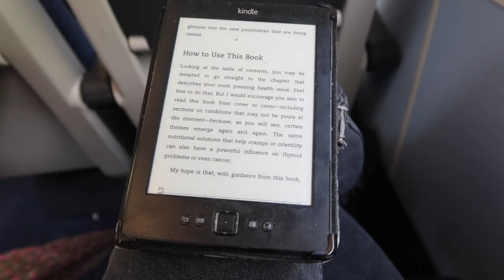WIG FITTING IN LONDON! | Georgie Ashford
WIG FITTING IN LONDON FOR MY NEW SHOW!

New vlog alert! I went up to London for the first time in ages recently for a wig fitting for Anything Goes and I vlogged the whole thing!